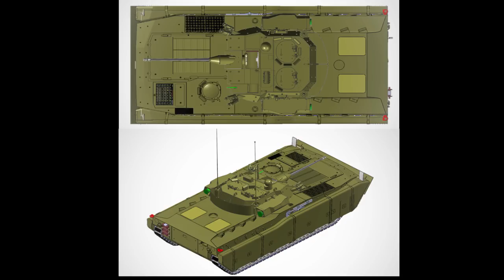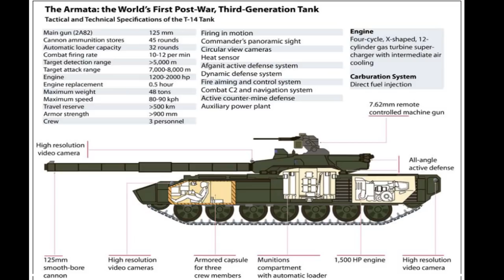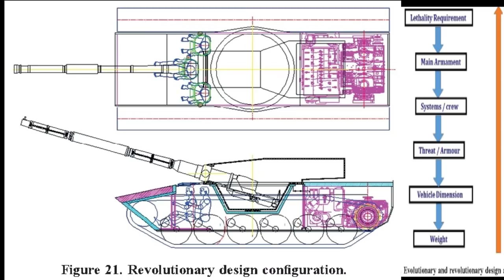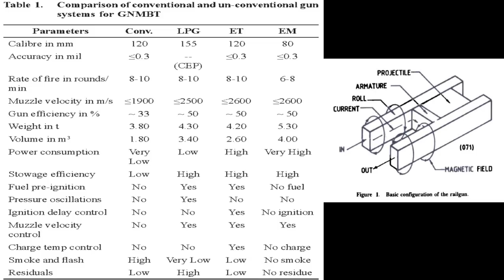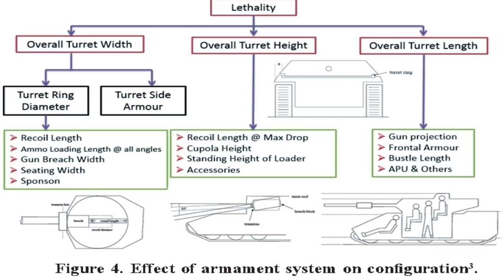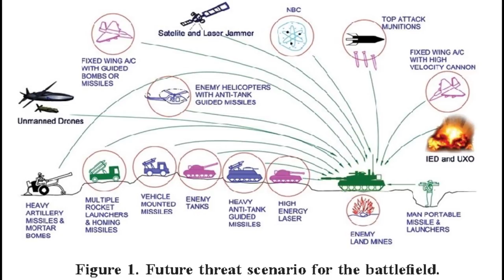FICV, FRCV, FMBT/GNMBT | Indian Army family of future tanks (2030s)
FICV (light category) replacing BMP-2/2K IFV,  FRCV (Medium) replacing T-72, GNMBT (Next gen. MBT) 2030 plan based on FRCV.

At present BEL/OFB has given task to upgrade 263 BMP-2 while 145 new BMP-2K(out of 156 total) are ordered.

DRDO had launched a project to develop an 1,800 HP indigenous engine while CVRDE proposed to develop an “active suspension” for FMBT by 2030. With MoD issued RFI for procuring FRCV India maybe pushing for revolutionary approach rather evolutionary(Arjun Mk3 FMBT) as FRCV will form the base platform for the Main Battle Tank.